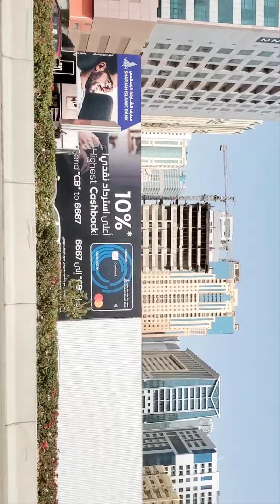Driving Dubai|| Roads|| and ||towers view